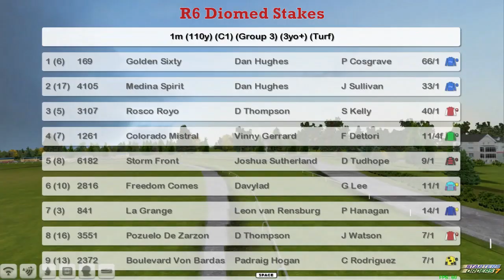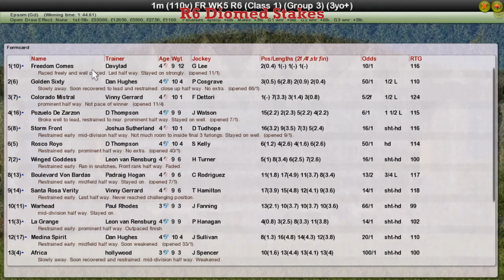FR WK5 R6 Diomed Stakes